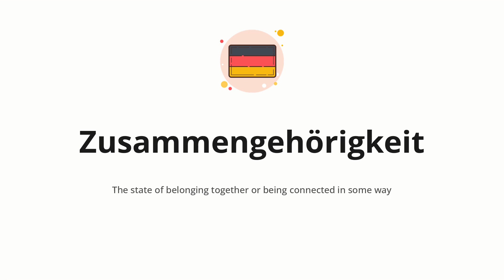How to pronounce Zusammengehörigkeit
🌍 Learn a new language now Master the pronunciation of 'Zusammengehörigkeit' Zusammengehörigkeit 📖 - which means : The state of belonging together or being connected in some way 📝 - with this quick and clear tutorial by How To Pronounce!

In this video 📽️, we'll guide you through the correct pronunciation of 'Zusammengehörigkeit' in German, using native speaker examples 🗣️👂 and easy-to-follow phonetic breakdowns 🎵. Whether you're learning German for travel ✈️, business 💼, or just for fun 🎉, our guide will help you perfect your pronunciation in no time ⏰.

Do you have a word in German or another language that you'd like us to cover? 💬